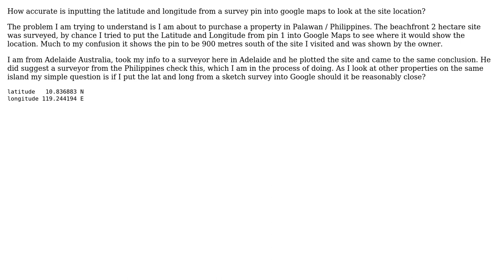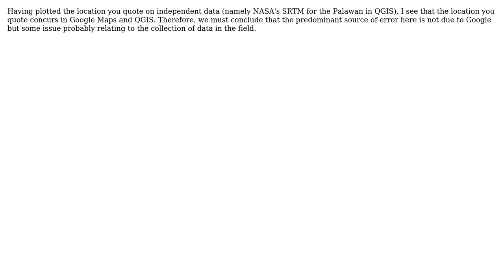GIS: How accurate is Google Maps when entering lat and long from a survey drawing?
With thanks & praise to God, and with thanks to the many people who have made this project possible! | Content (except music & images) licensed under CC BY-SA | Music | Images & others | With thanks to user Vince user MappaGnosis user L.HORNE and the Stack Exchange Network Trademarks are property of their respective owners. You are responsible for your own actions.